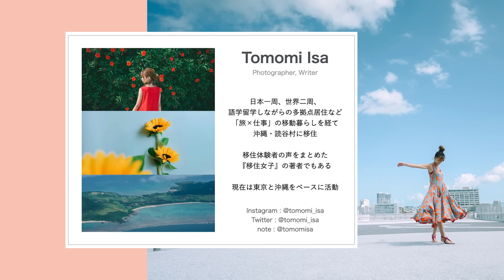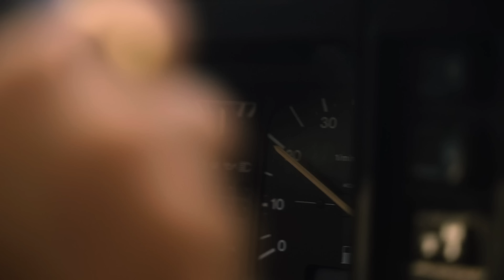【伊佐知美】「things i love - 花と色彩、ワンピース -」Z 5、Z 17-28mm f/2.8、Z 28-75mm f/2.8│ニコンCP+2023オンライン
Z 5
Z 17-28mm f/2.8
Z 28-75mm f/2.8

■撮影者名：
伊佐知美

■肩書：
Somewhere&Here inc.代表 / フォトグラファー

「things i love - 花と色彩、ワンピース -」

■コメント
世界中を旅している時にたどり着いた、私にとって大切な３つのキーワード、「旅と写真と文章と」。
その後、長い旅を終え、ゆっくりと浮かび上がってきた新たな組み合わせが、「花と色彩とワンピース」です。
これから長く付き合っていきたい、私の愛が向く先。その最初の、土台となる作品を撮りました。

■ニコンCP+2023オンライン再生リスト

■CP+2023連動！ ニコンダイレクト限定 スプリングセール（3月10日（金）11:59まで）

応募期間：2023年2月23日（木・祝）～26日（日）